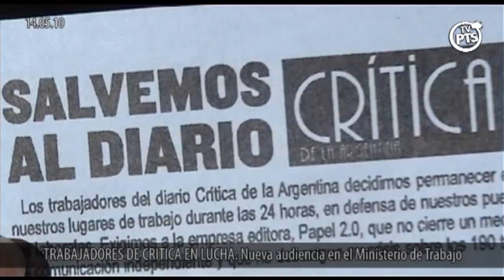Trabajadores de Crítica en lucha: Nueva audiencia en el Ministerio de Trabajo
Nueva audiencia de las trabajadoras y trabajadores de Critica en el Ministerio de Trabajo. Sigue la lucha contra el vaciamiento y el cierre del diario. El lunes 17 a las 12 hs convocan nuevamente a acompañarlos en el Ministerio en una nueva audiencia ante la intransigencia patronal. Todos con los trabajadores de Crítica!